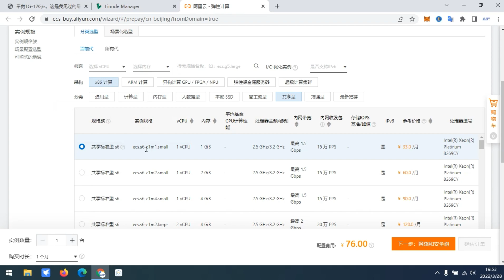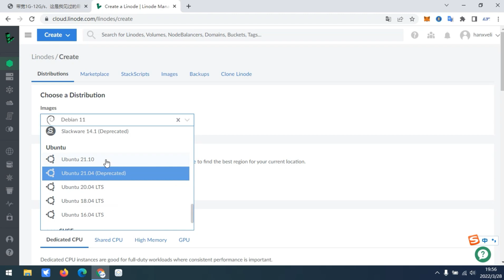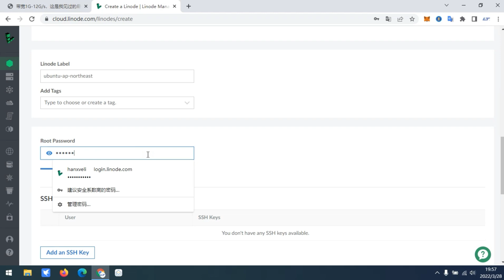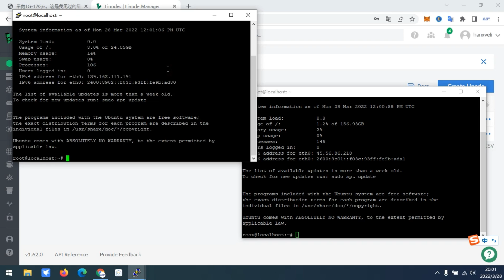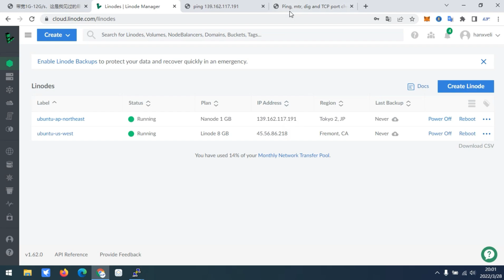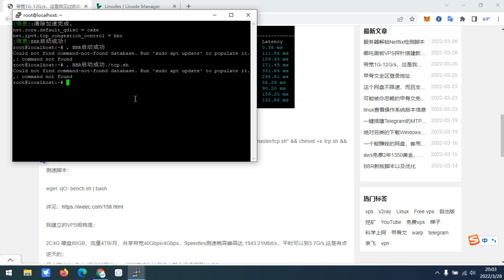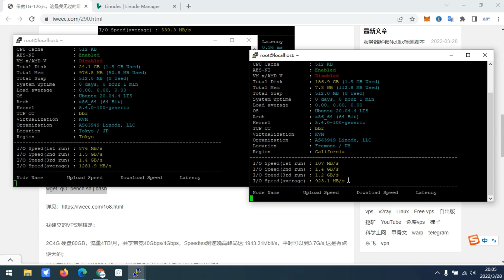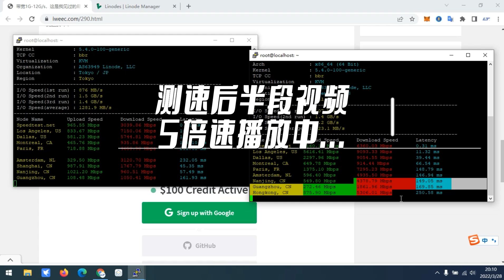机场专用的VPS带宽可选1G-12G 注册送$100，世界上最快的VPS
本次测试的机器性能较好，带宽高，与我见过的AZ香港一样，可以说是我见过的最快的VPS了，注册地址和加速脚本在：

世界上最便宜的域名，每年不到2元的数字XYZ：